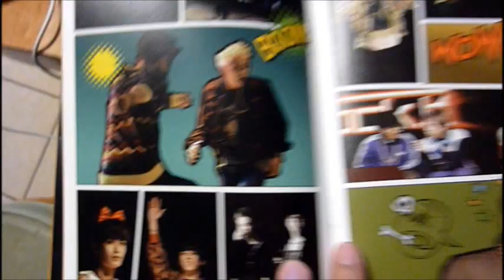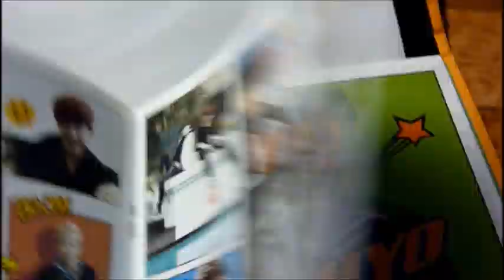[Unboxing] Block B - Welcome to The Block Repackage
My 1st Block B Album ^^